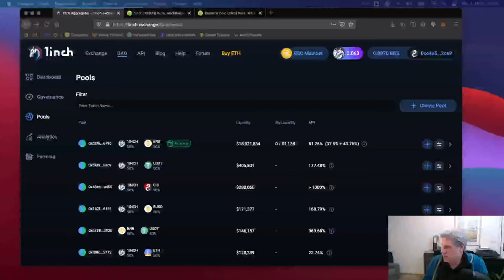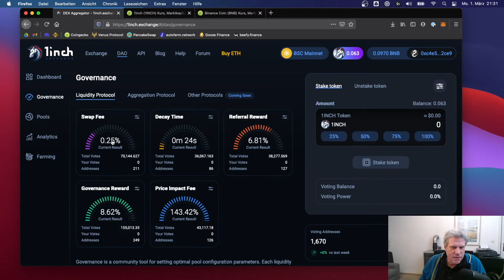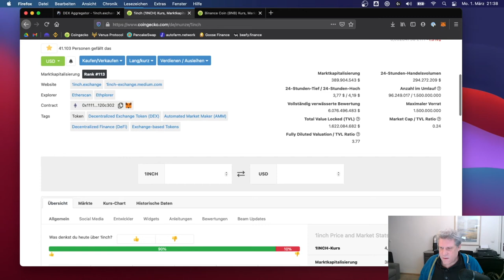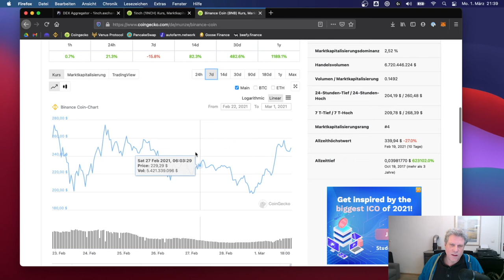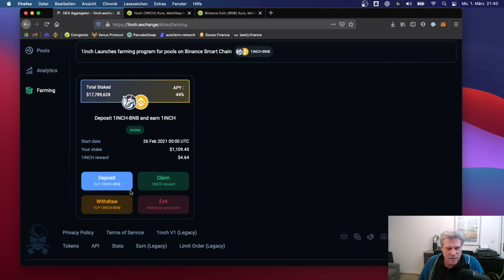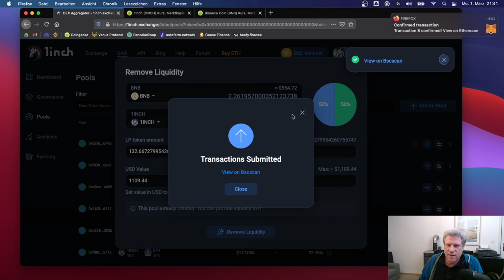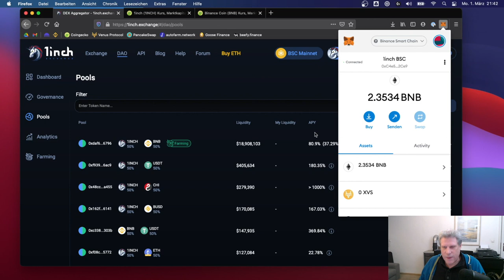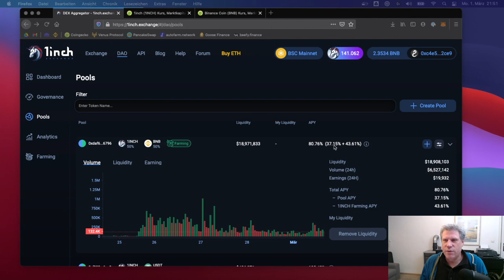1inch... doch keine 1000% APY???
Die 1000% APY im Liquidity Pool von letzter Woche auf 1inch ist direkt mal auf 38% abgestürzt. Och nöööö. was ist da los?!!!

Wir klären auf, was da passiert ist und wieso es sich vielleicht doch lohnt, im Pool zu bleiben.